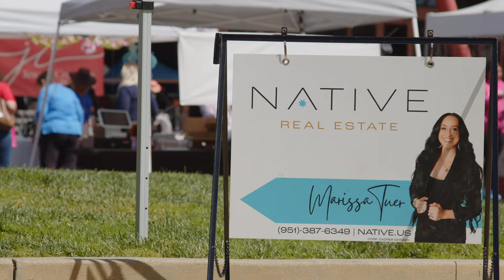Shop Local, Love Local: Explore my Annual Temecula Spring Market Supporting Small Businesses!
Recap of my Annual Spring Market at Promenade Temecula!

Shop till you drop with 50+ small businesses, DJ music, face painting, photobooth, and more! A family friendly, free event to enjoy the day in our beautiful Temecula Valley.

I began these vendor markets in 2020 as a natural response to seeing many small businesses struggling. It was a solution to not only support small + local businesses, but also a great way to bring the community together in a fun and positive way. They were an instant success with a huge demand for more. Now here we are four years later and the markets have become a community staple here in in Temecula.

I currently host two annual markets at Promenade Temecula in the Spring and Winter. Next up! Save the date for our annual Holiday Market on Saturday, December 7th from 10am-9pm.

Are you a local vendor? to apply for our next market.

Ready to make a move to the Temecula Valley area? Book a consult call today through my calendar below. Let's reach your real estate goals together!

MARISSA TUER | REALTOR®
Native Real Estate
DRE# 02176947

Visit us at native.us!